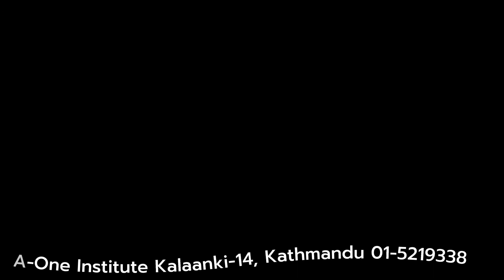English Conversation | Aone Institute | WHEN WERE YOU BORN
Aone Institute is providing many Classes
English Language
Korean Language
Japanese Language
English Conversation
Aone Jnstitute
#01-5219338